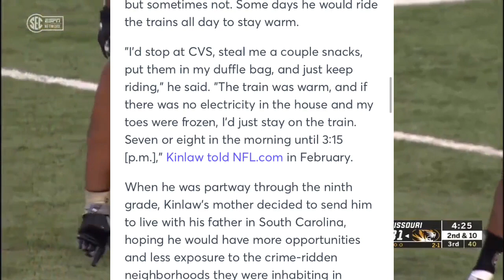The inspirational story of Javon Kinlaw